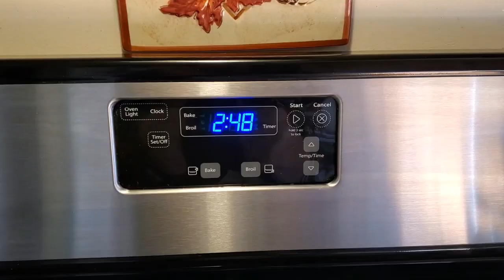ICAN Recipe - Roasted Brussels Sprouts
NMSU ICAN presents ICAN Recipe - Roasted Brussels Sprouts.

Ideas for Cooking and Nutrition (ICAN) is a NMSU Cooperative Extension Service program funded by USDA's EFNEP and SNAP-Ed grants to provide nutrition education to SNAP-eligible audiences in New Mexico.

This work is funded by USDA’s Supplemental Nutrition Assistance Program (SNAP). This institution is an equal opportunity provider. This work is delivered through New Mexico State University’s Cooperative Extension Service and College of Agricultural, Consumer, and Environmental Sciences (ACES). ACES is an engine for economic and community development in New Mexico, improving the lives of New Mexicans through academics, research, and extension programs. USDA and NMSU are equal opportunity employers and educators.